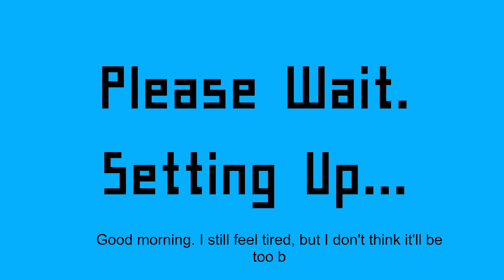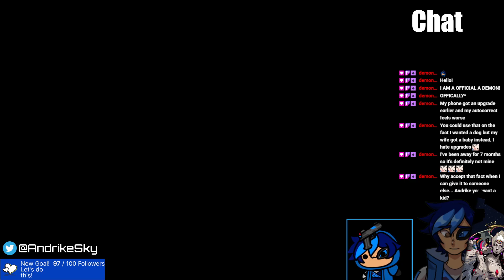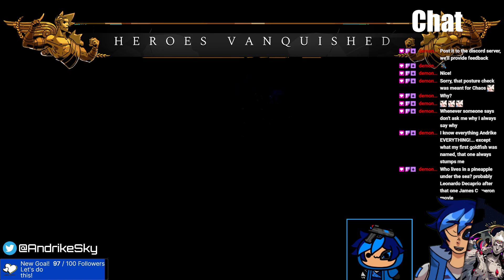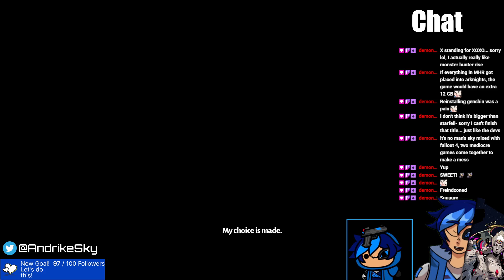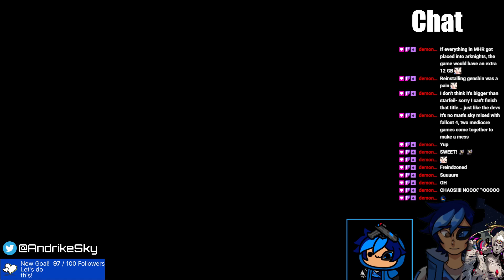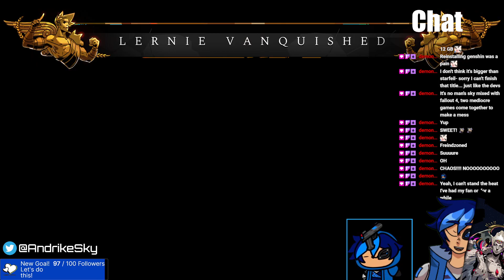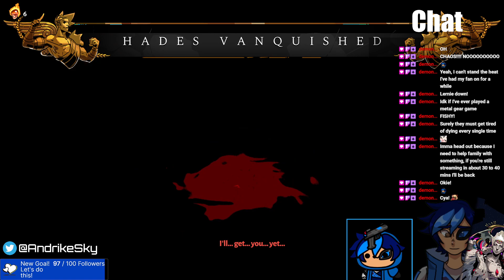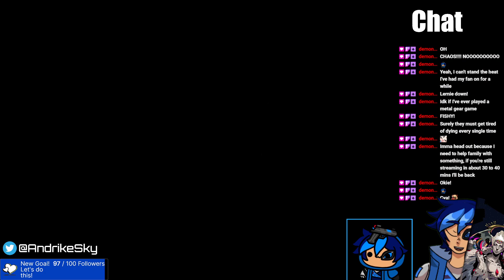Twitch Archive: [HADES] Uh...hammer time? [ENVtuber | Andrike Sky (Pre Debut)]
I should really start looking for the remaining hidden aspects.